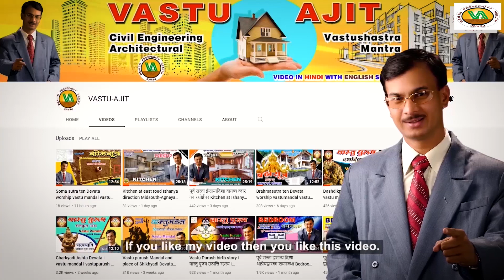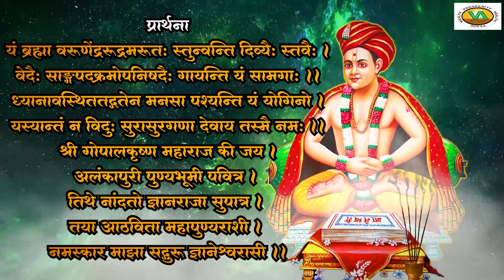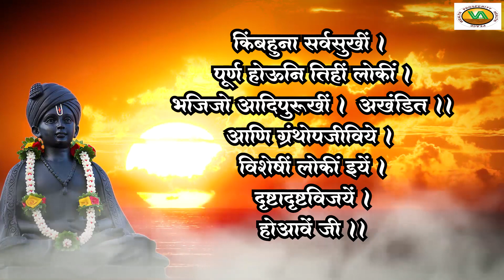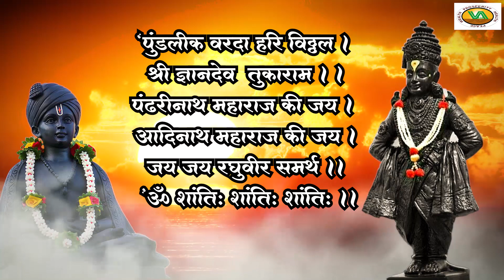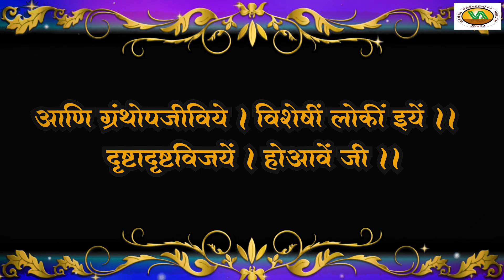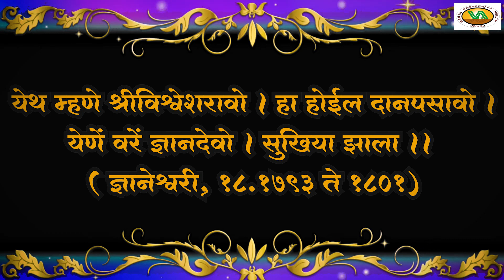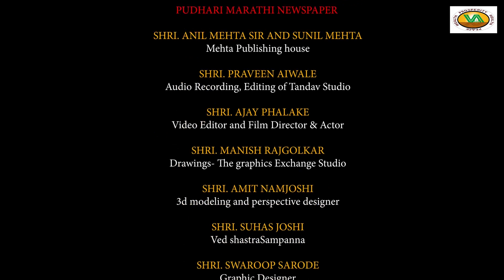पसायदान ।संत ज्ञानेश्वर लिखित । वाचस्पतीविधिज्ञचे आवाजात श्लाेकांचे शास्त्राेक्त निरूपण Pasaydan ।